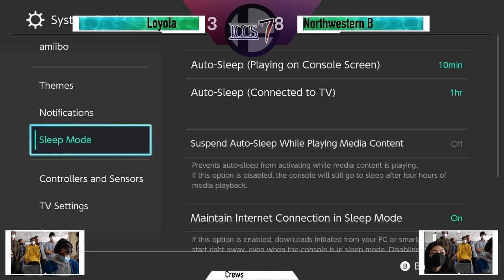ICCS 7 Crews: Loyola vs. Northwestern B